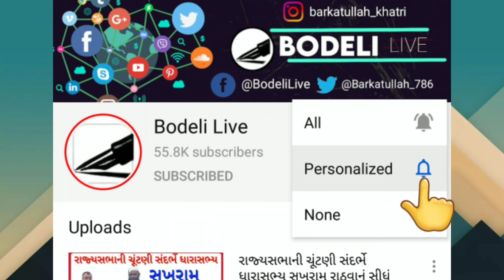શૌચાલયમાં જવાના બહાને હોસ્પિટલમાંથી ભાગી છૂટેલા કોરોના પોઝીટીવ દર્દી તળાવમાં કેમ કુદયો? પછી શુ થયું?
શૌચાલયમાં જવાના બહાને હોસ્પિટલમાંથી ભાગી છૂટેલા કોરોના પોઝીટીવ દર્દી તળાવમાં કેમ કુદયો? પછી શું થયું એ દર્દીનું? જુઓ બોડેલી લાઈવ